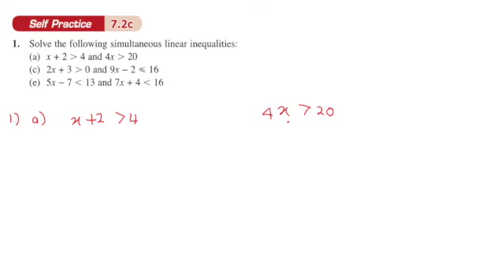Solving Simultaneous Linear Inequalities Form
Assignment 3 discussed! Checked your answer and please do correction if necessary.